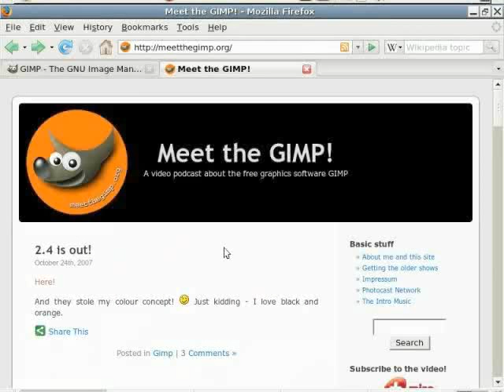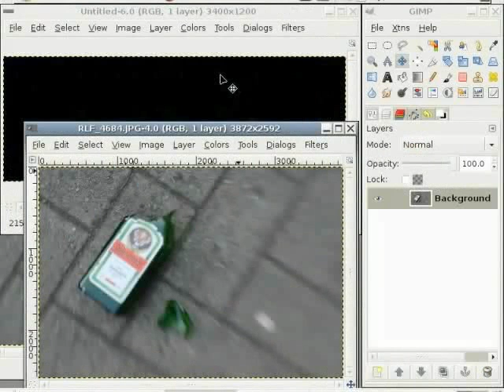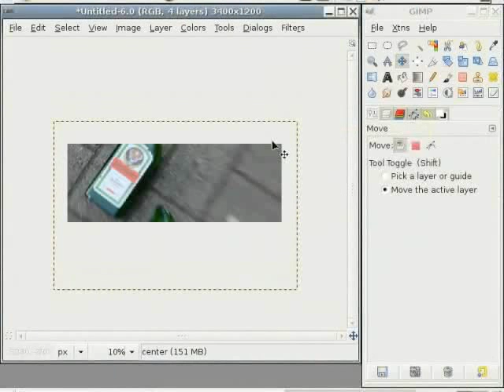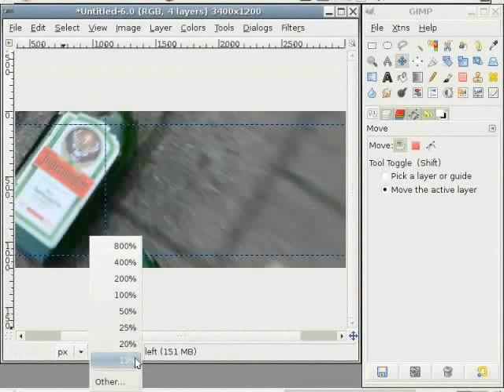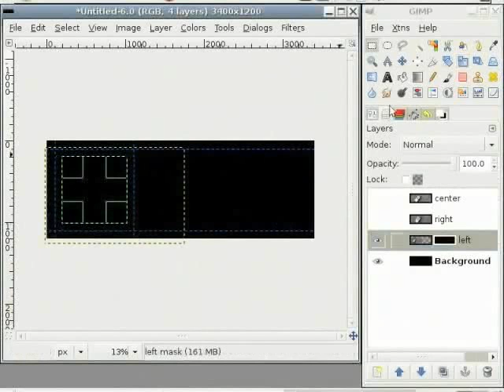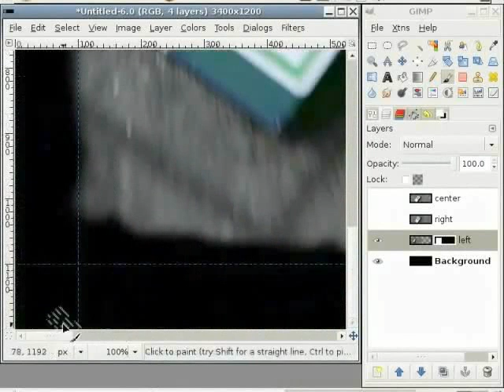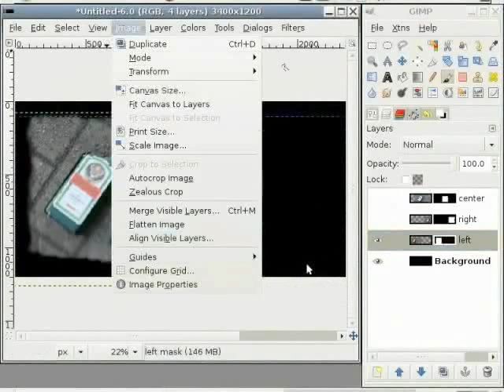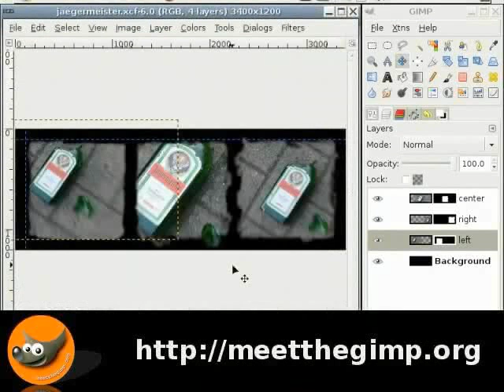Triptychs In A New Way - Hindi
Triptychs करने के लिए लेयर मास्क उपयोग करना।
Triptychs करने के लिए 3 इमेजेज़ उपयोग करना।
स्केल और ज़ूम Active Layer विकल्प उपयोग करना।
इमेज के चारों तरफ एक फ्रेम जोड़ना।
Fuzzy बॉर्डर इफ़ेक्ट ऐड/रिमूव गाइड्स